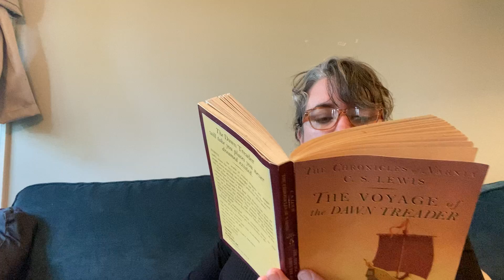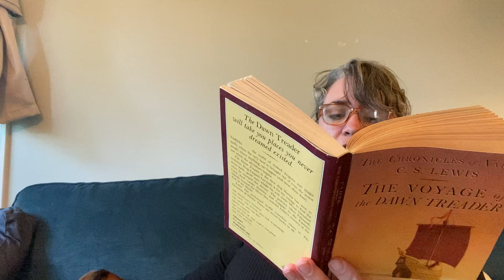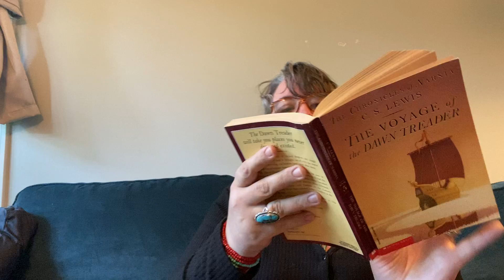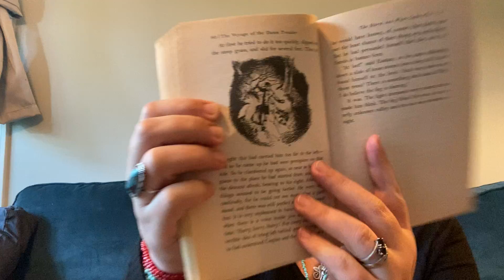Voyage of the Dawn Treader chapter 5